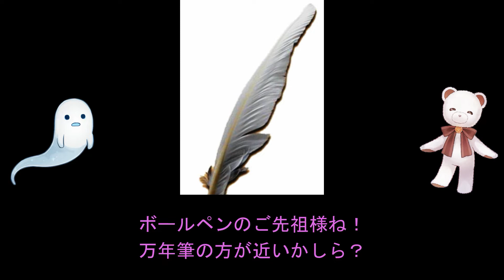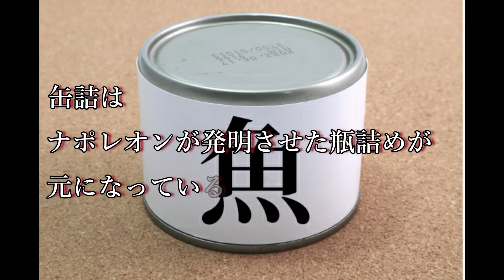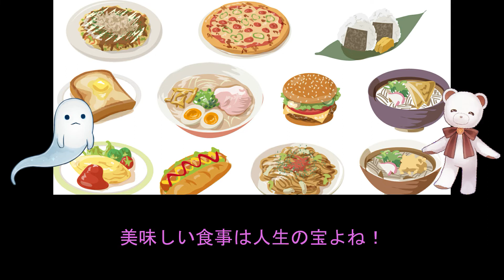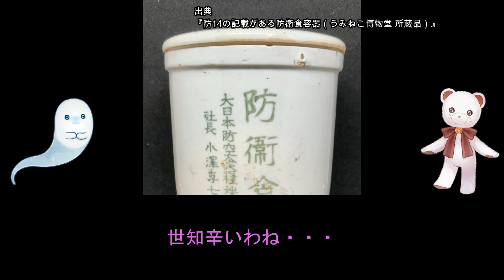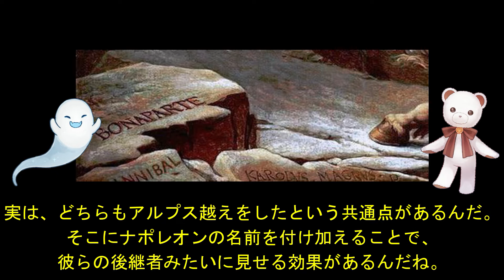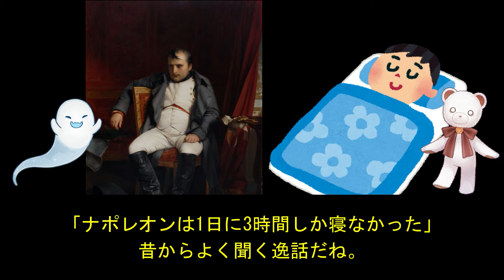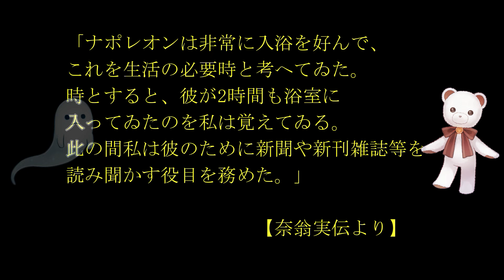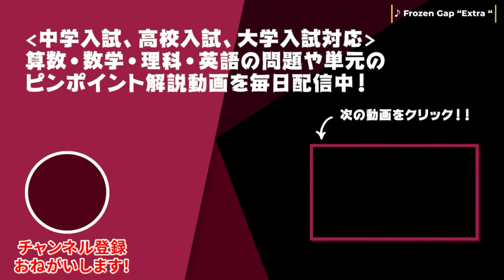【世界史】『ナポレオンのトリビア』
ナポレオンの『ちょっと得する豆知識』を紹介！

■チャプター
0:00 オープニング
0:15 導入
3:03 鉛筆のトリビア
7:09 缶詰のトリビア
10:40 アルプス越えのトリビア
14:46 最後のトリビア

■関連動画
【社会】歴代総理大臣語呂覚え歌～『紅蓮華』～テレビアニメ『鬼滅の刃』OP

■動画情報
科目：世界史
指導講師：西本先生